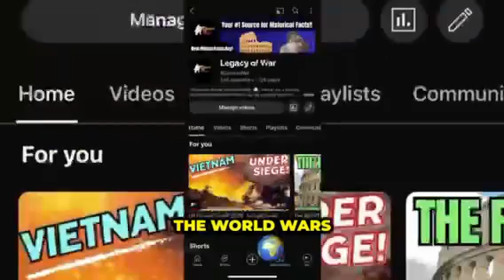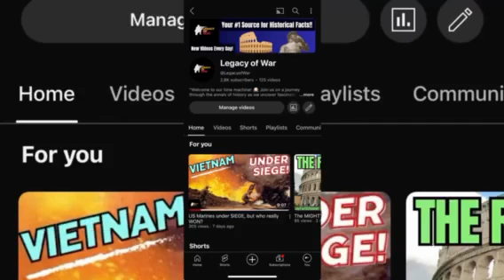The Epic Invasion That Changed History Forever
Lets take a deep dive into D Day, the most famous day of world war 2. A day that changed the course of history and started the liberation of Europe from Nazi Germany.